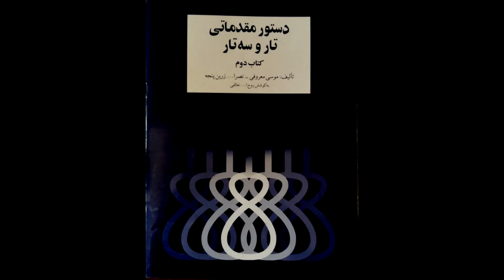تمرین 5سه تار نیما فریدونی دستورمقدماتی تار وسه تار کتاب دوم هنرستان موسیقی روح اله خالقی